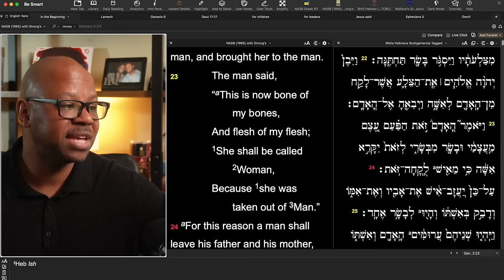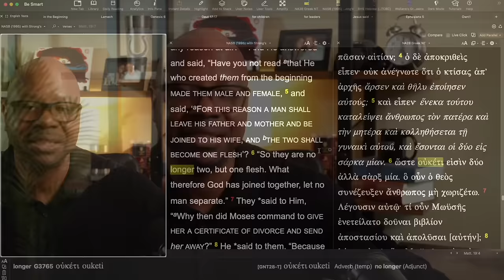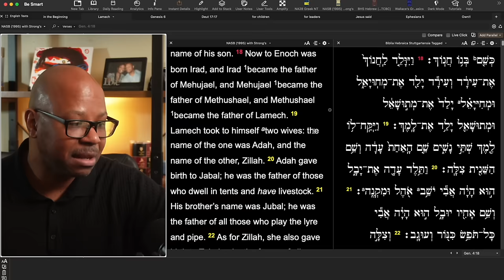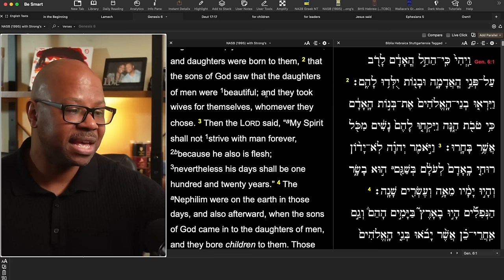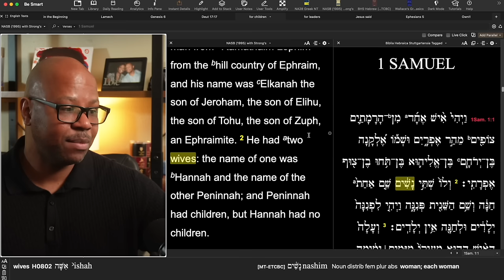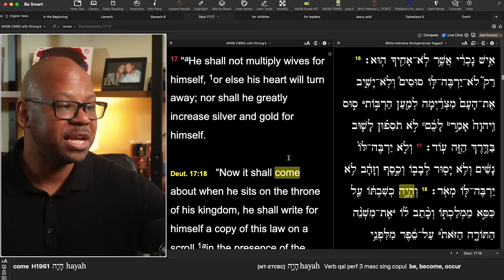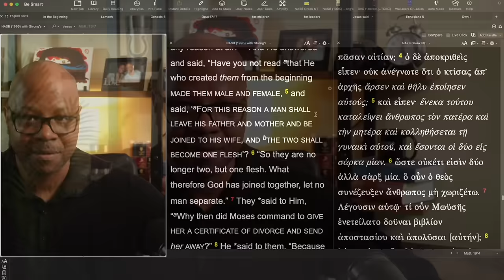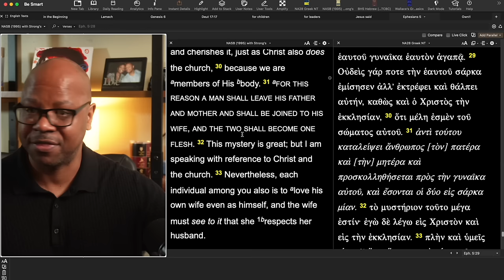A Sin to Have Multiple Wives?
Why did God Allow Polygamy?